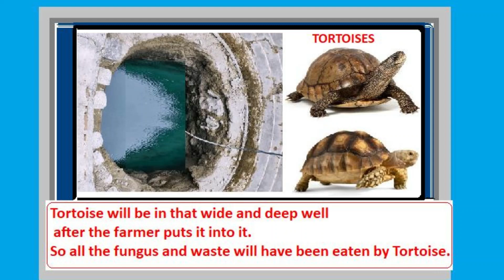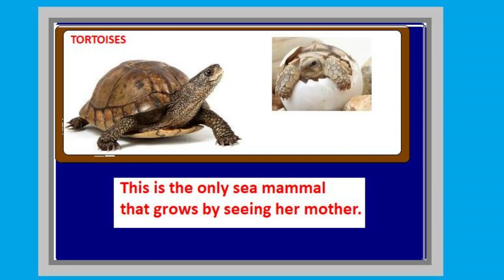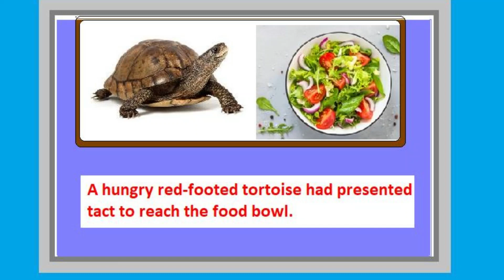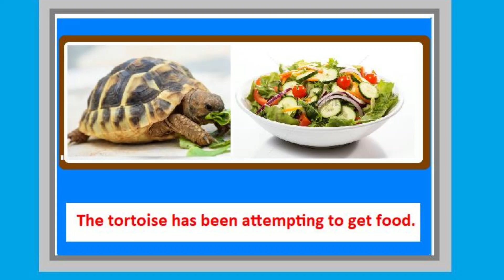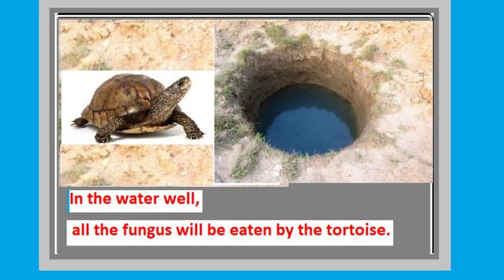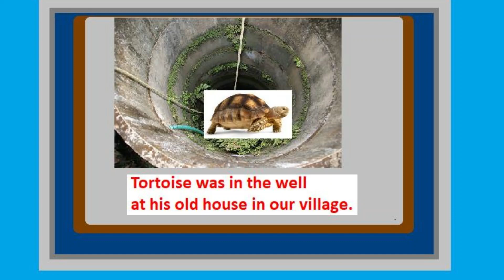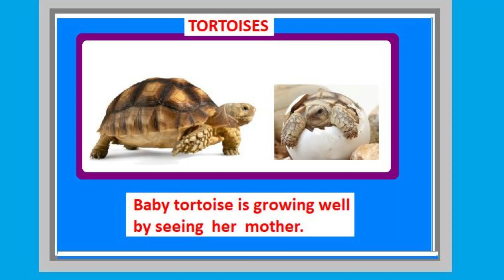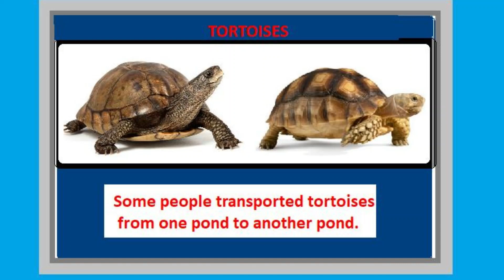ENGLISH IS EASY @Srinivasarao Mogalapu. Dear friends, I prepared many videos using English words.